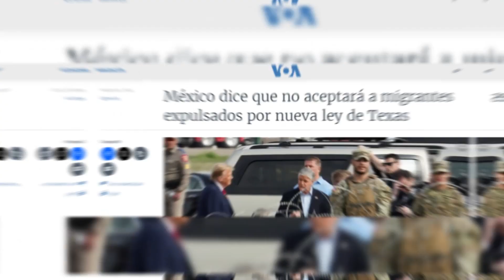Aumentan peligros para los migrantes venezolanos en la frontera entre México y EE.UU.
La frontera entre México y EE.UU. cada vez se vuelve más peligrosa para los migrantes venezolanos. Ambas naciones anunciaron mayores acciones contra la migración.

Asimismo, han recrudecido las acciones del crimen organizado en contra de quienes intentan llegar a EE.UU.

Lizbeth Guerrero, quien es abogada, defensora de derechos humanos y miembro de la ONG Apoyo a Venezolanos en México, además refirió que han aumentado las medidas restrictivas del gobierno mexicano.